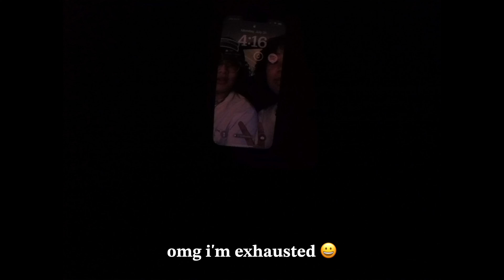Summer Vlog Ep 3🐬🎢: waking up at 4am, road trip, amusement park day, etc.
Wake up with me at 4 am to go to Seaworld! I had so much fun and i can't wait to go back!